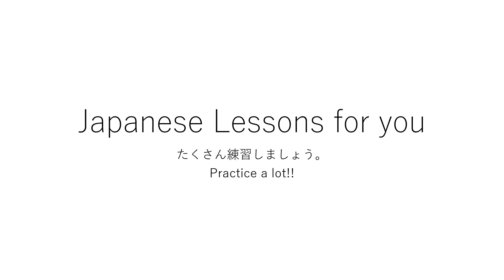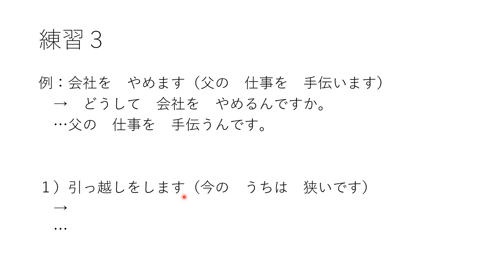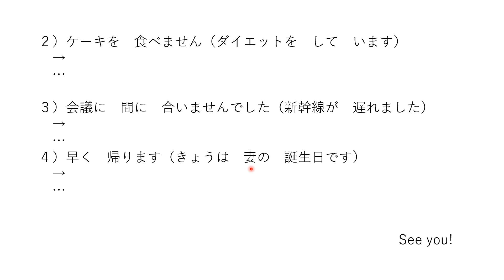おばちゃんが英語を教えてみる（mini)【Japanese Lessons for you】たくさんれんしゅうしよう